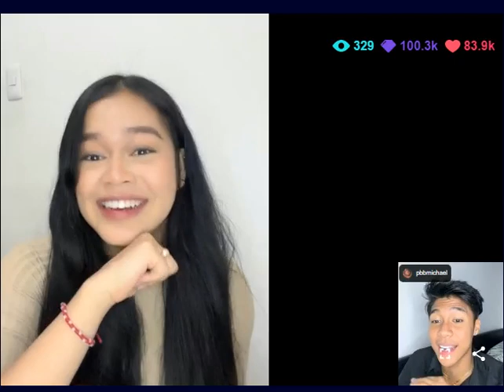TIFF RONATO - DI MAPIGILAN ANG KILIG, BIGLANG UMAKYAT SA LIVE NIYA SI MICHAEL VER NG PBB ADULT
TIFF RONATO - DI MAPIGILAN ANG KILIG, BIGLANG UMAKYAT SA LIVE NIYA SI MECHAEL VER NG PBB ADULT